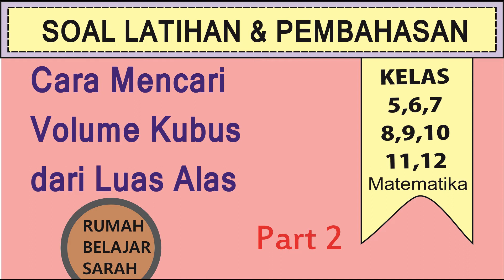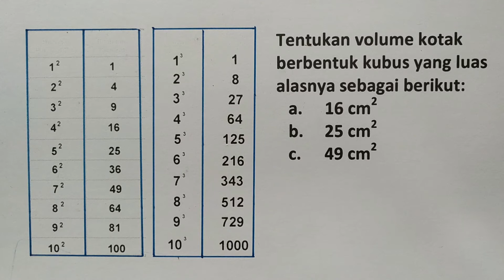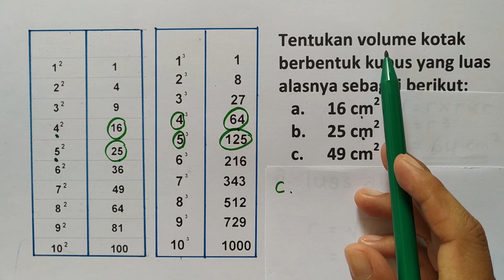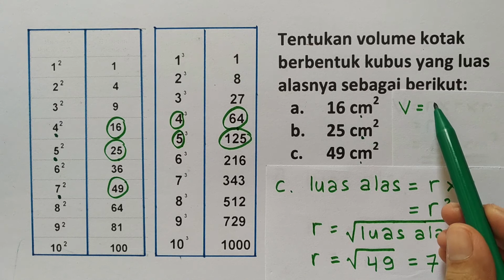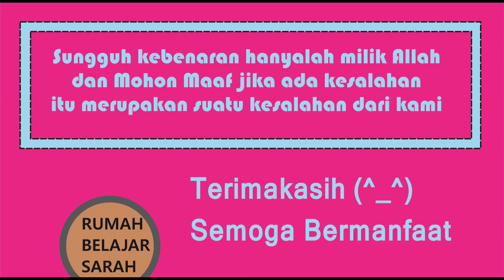Mencari Volume Kubus dr Luas Alas 2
Judul :
Kelas : 5,6,7,8,9,10,11,12
Kurikulum 2013
Semester

Hai!
Hari ini kita akan belajar tentang:

Semoga Bermanfaat!
Selamat Belajar! (^_^)

Rp.50.000